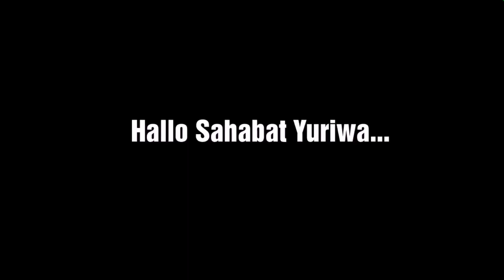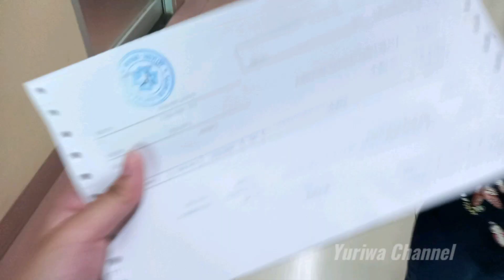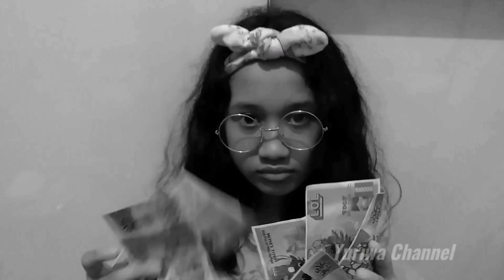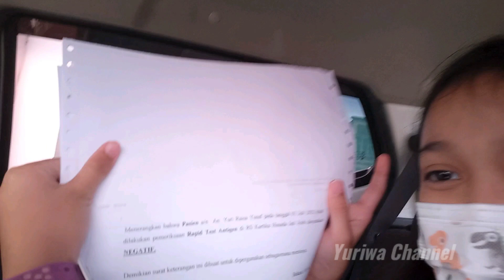YURIWA TAKUT DI TES SWAB - Ke Lokasi Syuting DJS | Dari Jendela SMP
Caranya Gampang :
- Yuriwa Channel
- Cover Yuriwa
(Jangan Lupa Pencet Lonceng Notifikasinya, dan Like – Share  Video Yuriwa Yaa..!!
- Yuriwa_nice2

• Tulis di Kolom Komentar Di Instagram dan di Youtube
( apa arti sahabat buat kamu…?? Tag / Tulis 5 Teman Kamu dan pakai Hastag sahabatyuriwa yuriwagiveaway)
• Share Video Ini Sebanyak-banyaknya

Terima kasih yang sudah mendukung channel yuriwa dan terima kasih yang sudah menyempatkan nonton video yuriwa yaaa, semoga enjoy dan memberikan informasi dan menghibur yaa

Di video kita kali ini Yuriwa kerumah sakit mau di swab supaya sehat, juga mau ke lokasi syuting DJS yang baru, penasaran…  yuks langsung tonton video kita yaaa !!!

Lagu Single Yuriwa :
Judul            : SAHABAT

Ok langsung tonton video kita yaaa…
Cekidoott !!!